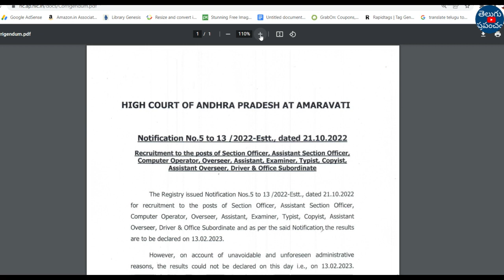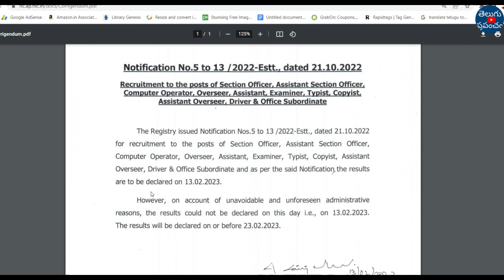AP High Court results 2023 | AP High court jobs 2022 latest news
Hi, welcome to the Teluguprapancham YouTube Channel.AP High Court results 2023. AP High court jobs 2022 latest news. AP high court results.